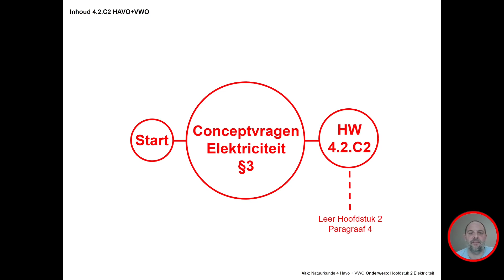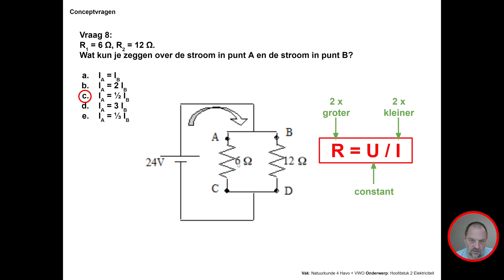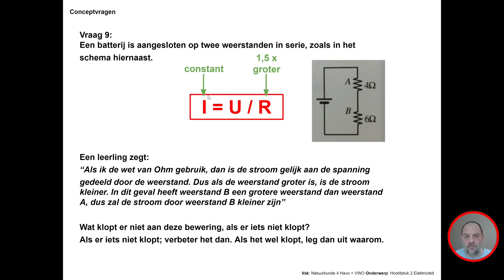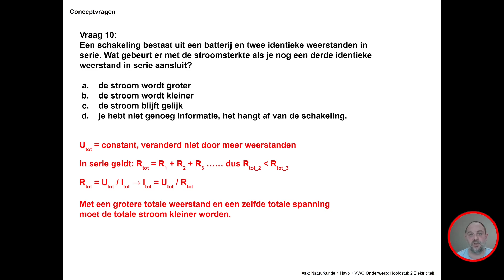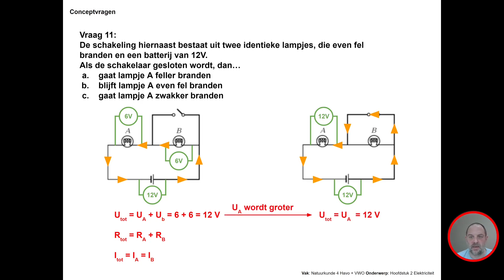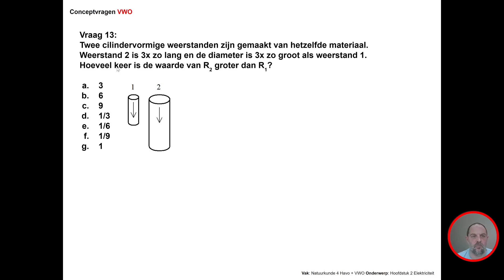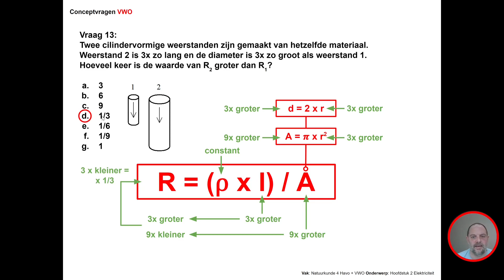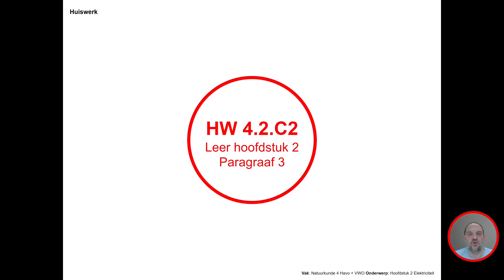Natuurkunde 4.2.C2: Conceptvragen §3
Les 4.2.C2 Havo+Vwo
In deze les behandel ik de enkele conceptvragen van hoofdstuk 2 “Elektriciteit” uit het boek Overal Natuurkunde (5e editie). Deze les is geschikt voor de vierde klas havo+vwo.

Mochten er vragen of opmerkingen zijn dan plaats deze onder de video en ik zal er spoedig op terug komen.